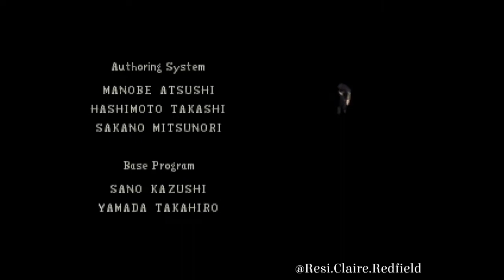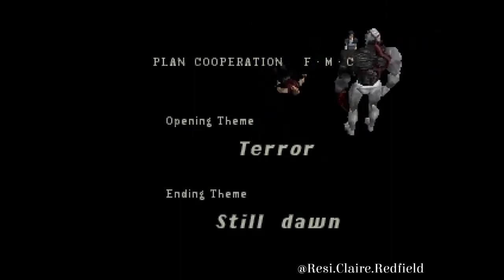Resident Evil Director's Cut ending theme - Still Dawn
The ending theme for Resident Evil Director's Cut